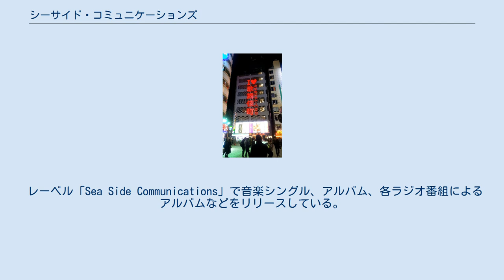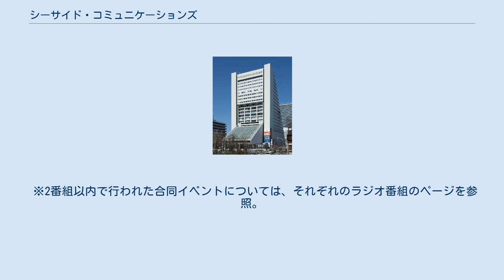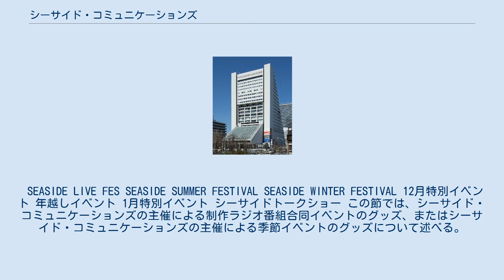シーサイド・コミュニケーションズ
株式会社シーサイド・コミュニケーションズ（Sea Side Communications,INC）は、日本のラジオ番組制作会社。
東京都港区に本社を置く。
 ラジオ関西で数多くのアニラジを手がけた植木雄一郎が、ラジオ関西退社後2010年8月に設立した会社である。
事業内容は以下の通りである。
 超!A&G+、ニコニコ動画を中心にラジオ番組を制作、プロデュースしている。
 レーベル「Sea Side Communications」で音楽シングル、アルバム、各ラジオ番組によるアルバムなどをリリースしている。
 各ラジオ番組にて発売。
オーディオCD（新規録りおろし）、MP3CD（過去放送収録）の2枚組で発売されることが多い。
DVD（特別映像）が付属する場合もある。
 この節では、シーサイド・コミュニケーションズの主催による制作ラジオ番組合同のイベントを収めた映像作品について表記する。
ラジオ番組単独のイベントを収めた映像作品については、それぞれのラジオ番組のページを参照。
 この節では、シーサイド・コミュニケーションズの主催による制作ラジオ番組合同のライブイベント・トークイベント、またはシーサイド・コミュニケーションズの主催による年末年始イベント、植木雄一郎によるトークショーについて述べる。
ラジオ番組単独のイベントについては、それぞれのラジオ番組のページを参照。
 ※2番組以内で行われた合同イベントについては、それぞれのラジオ番組のページを参照。
 SEASIDE LIVE FES SEASIDE SUMMER FESTIVAL SEASIDE WINTER FESTIVAL 12月特別イベント 年越しイベント 1月特別イベント シーサイドトークショー この節では、シーサイド・コミュニケーションズの主催による制作ラジオ番組合同イベントのグッズ、またはシーサイド・コミュニケーションズの主催による季節イベントのグッズについて述べる。
各ラジオ番組単独のグッズについては、それぞれのラジオ番組のページを参照。